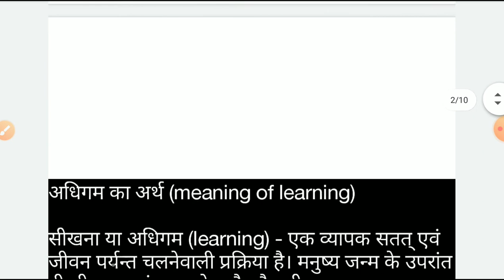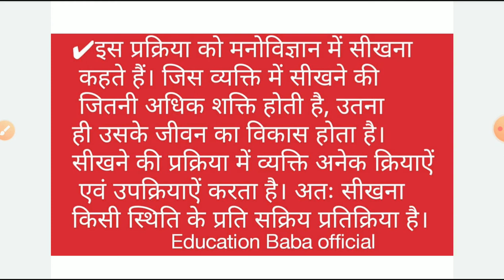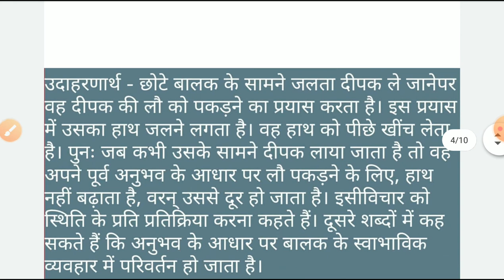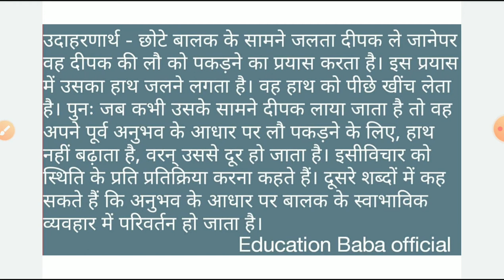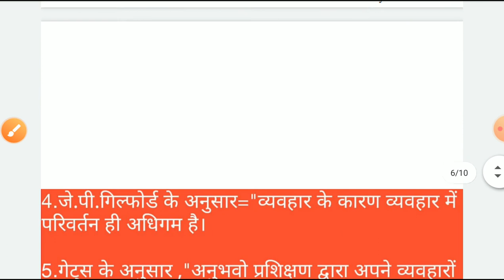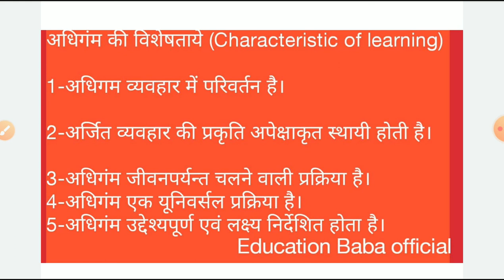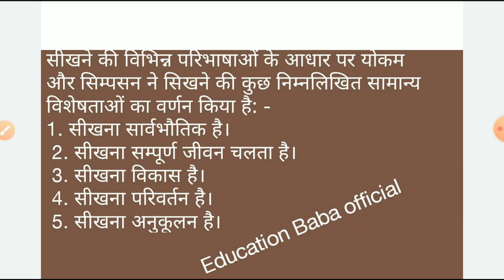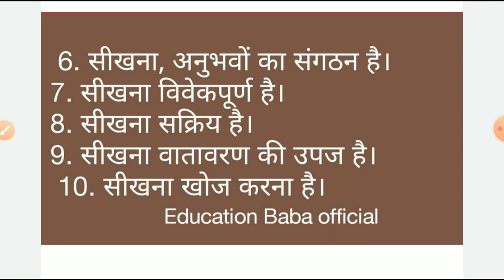अर्थ, परिभाषा, विशेषताएं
Welcome to our official youtube channel Education_Baba official

बालविकास एवं शिक्षाशास्त्र से सम्बंधित 500 महत्वपूर्ण प्रश्न CTET परीक्षा के लिए